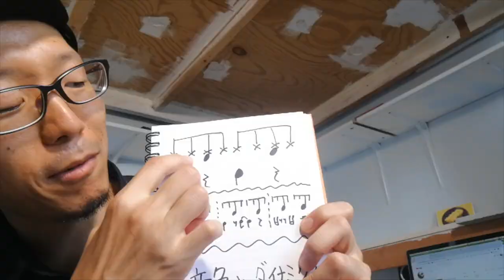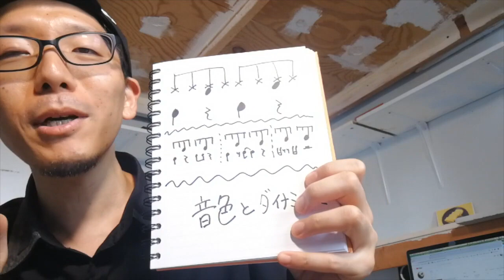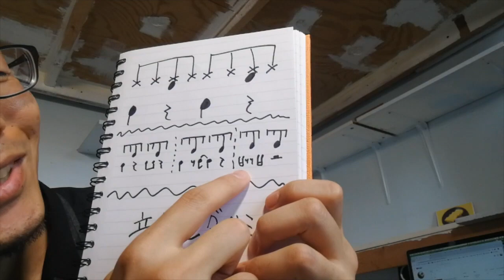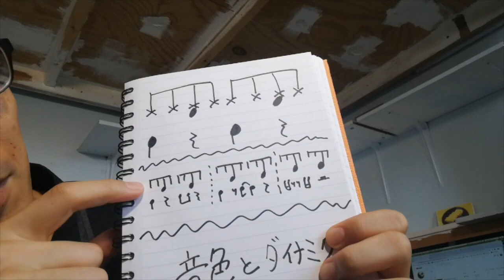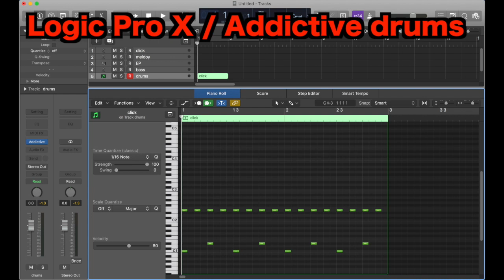【ドラム】音色の重要性☆☆